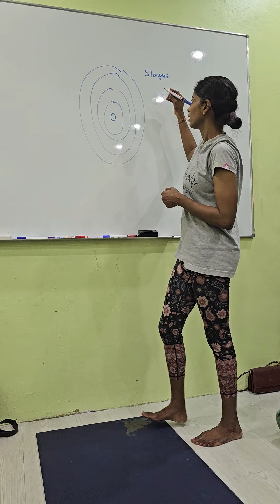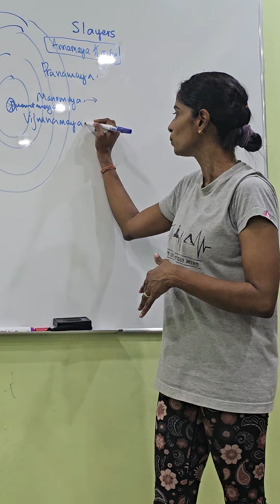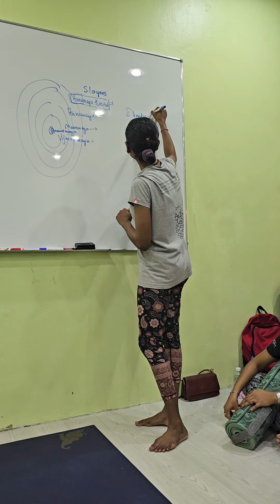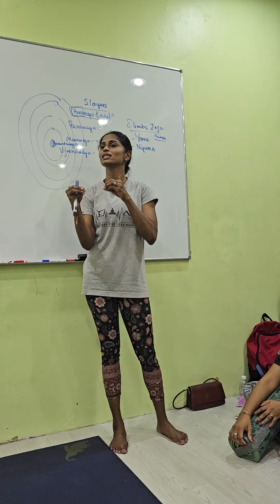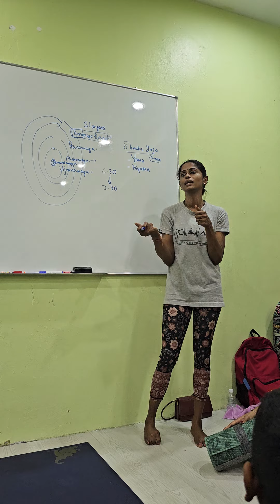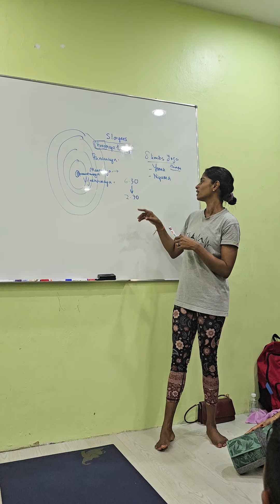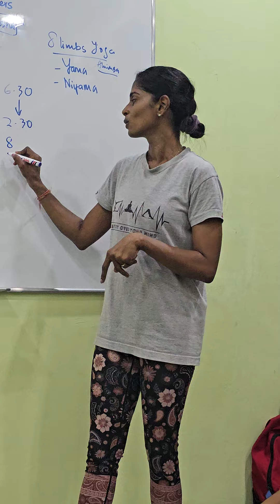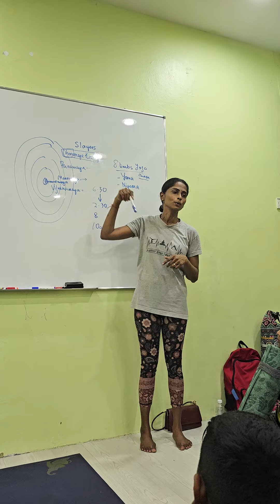Satvic Food Satsang